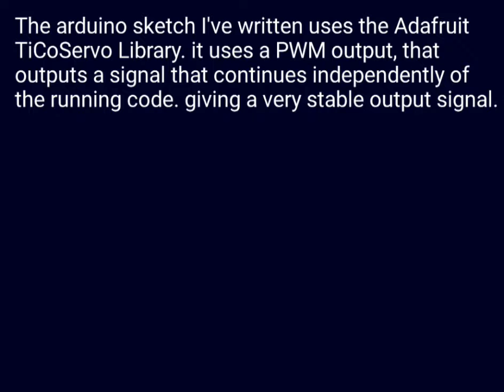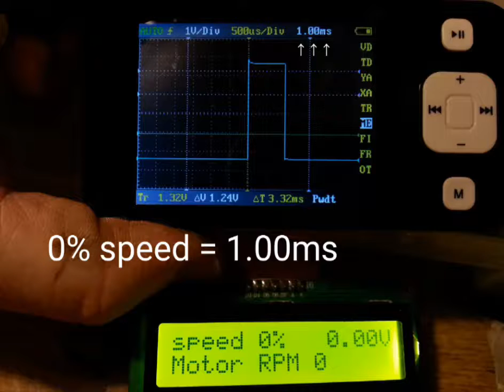Arduino Brushless Motor Controller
Arduino nano RC Brushless Motor Controller.